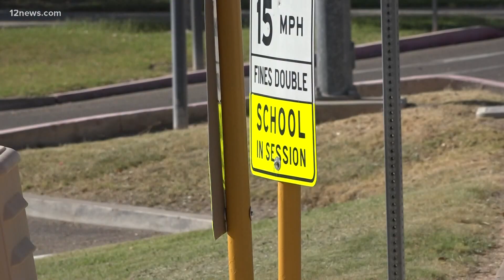How to register your children for pre-K in Mesa Public Schools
Team 12's Jen Wahl has everything you need to know about registering your kids for pre-K in Mesa Public Schools.